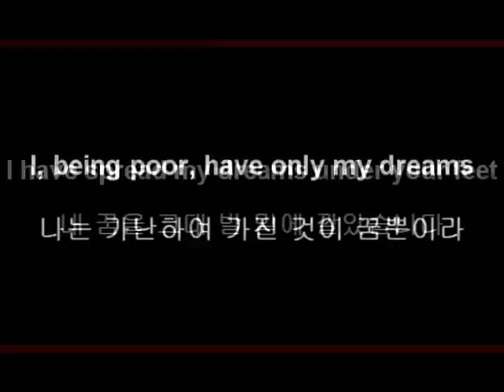Гимн Русской Освободительной Армии РОА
Гимн Русской Освободительной Армии РОА / 러시아 자유해방군(백위군)